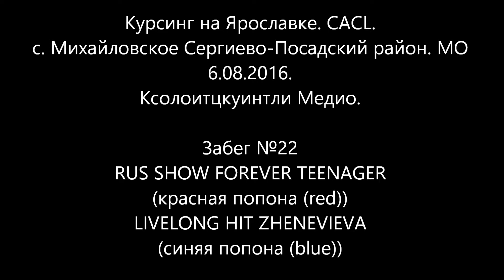Ксолоитцкуинтли Медио. RUS SHOW FOREVER TEENAGER (red) - LIVELONG HIT ZHENEVIEVA (blue).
Ксолоитцкуинтли Медио. Забег №22. Курсинг на Ярославке. CACL. 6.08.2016.